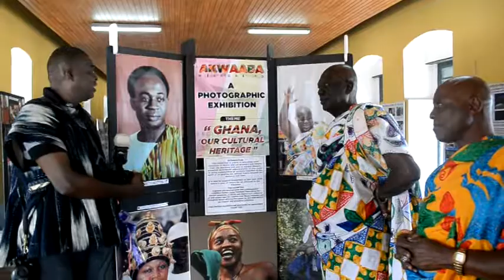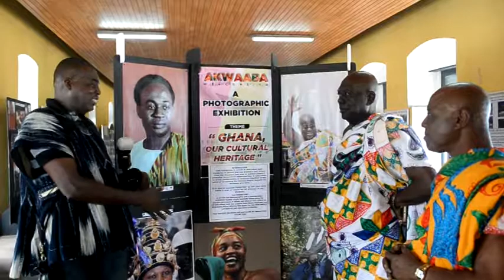Osabarimba Kwesi Atta II, Omanhen of Oguaa Traditional Area,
Osabarimba Kwesi Atta II, Omanhen of Oguaa Traditional Area, expressed delight about the of FYNNexhibits, saying his works tell the whole life of this country and the individuals, the culture and activities that goes on in our daily lives, he describes Mr Fynn as somebody who was devoted to his work and tried to portray the culture of Ghana to the rest of the world and encourage him to continue with the good works.